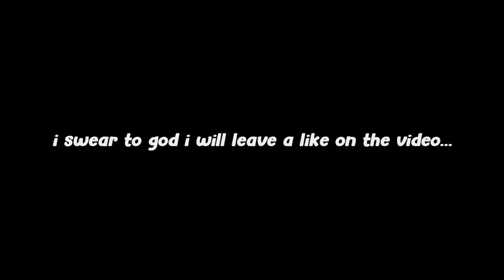I was a victim of police brutality (GTA RP)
* USE CODE "SPENCER1" IN THE ITEM SHOP # ad

--outro song!

Humanity